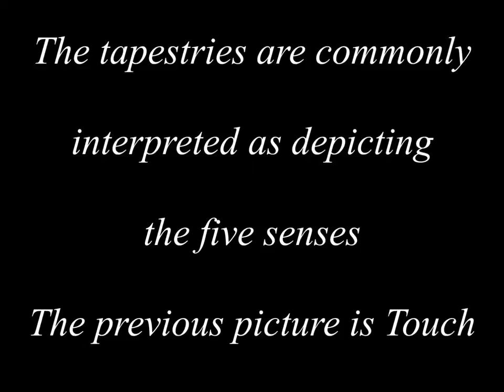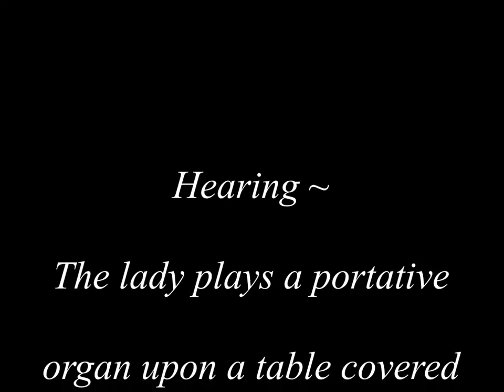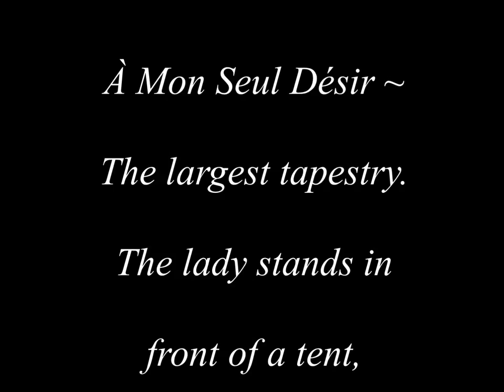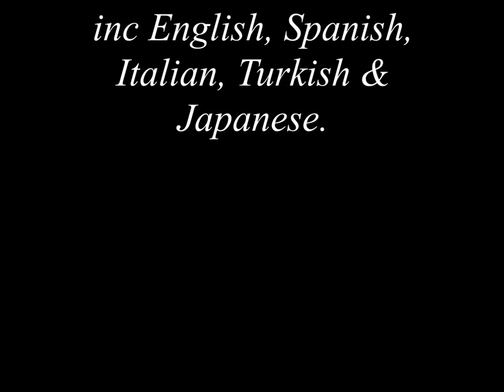THE LADY AND THE UNICORN